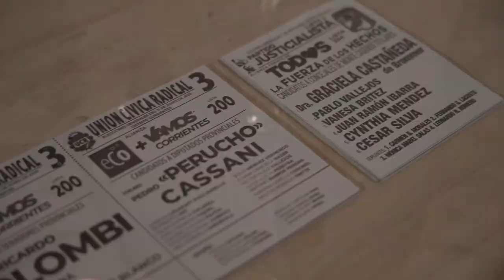GRACIELA CASTAÑEDA CANDIDATA A CONCEJAL